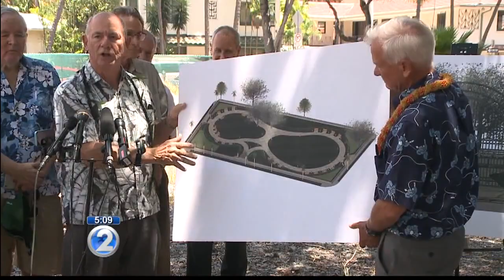City announces plans to develop new park in Waikiki